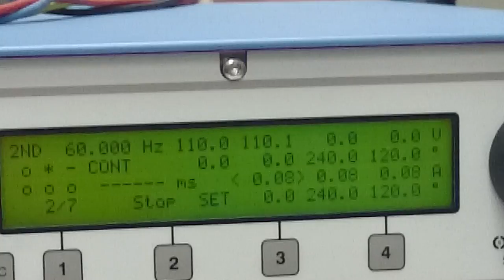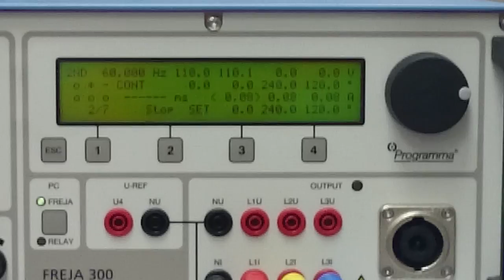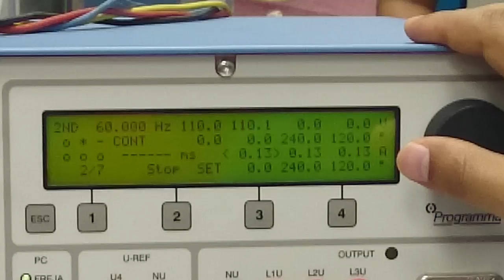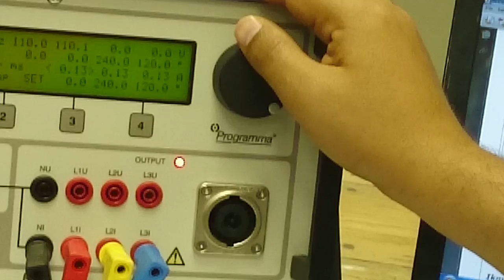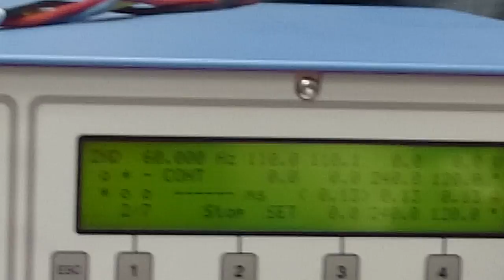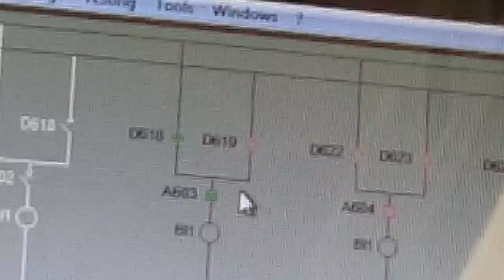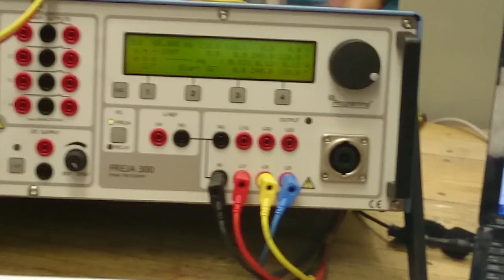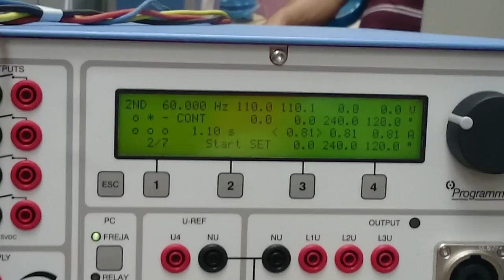REB500 DIFF ALARM TEST